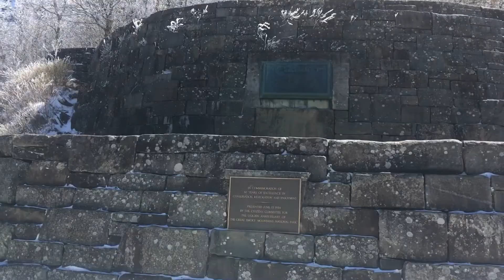2018 Appalachian Trail Thru Hike Day 30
NewFond Gap to Pecks Corner